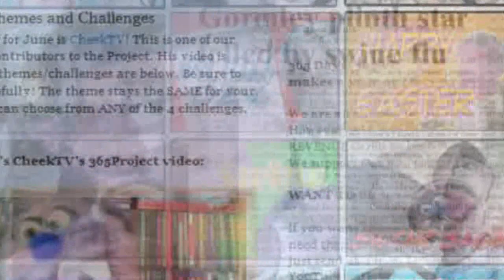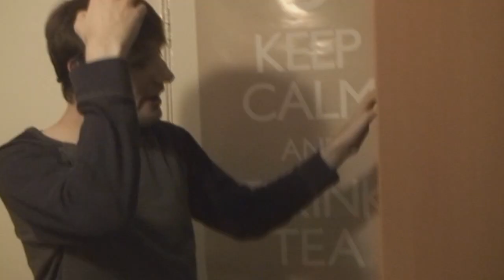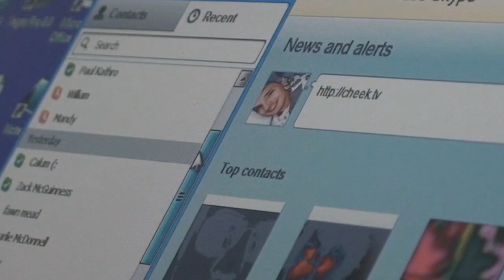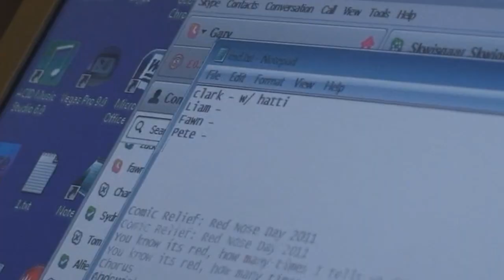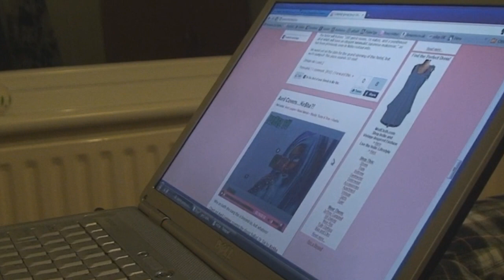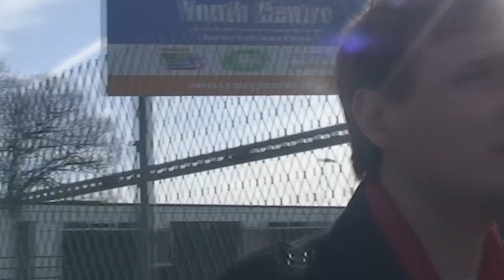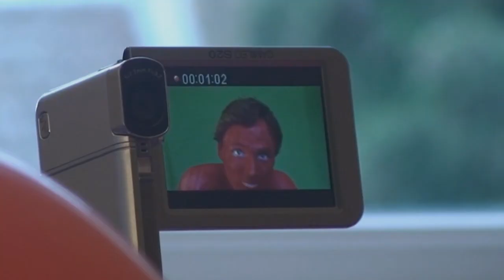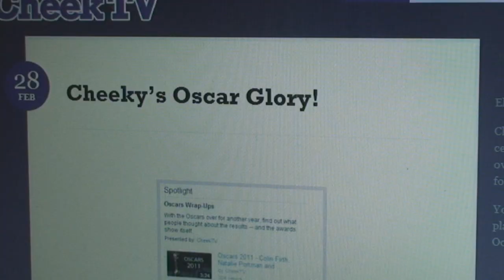Behind CheekTV - Feature Documentary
My first full feature documentary follows Gary C (aka CheekTV)  in March 2011. Watch Gary open up about his channel, lifestyle and past in this exclusive documentary, as we take a unique look into the making of his video "Comic Relief - Red Nose Day Song 2011".